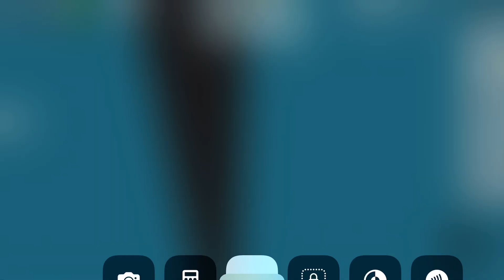Race around the whole map [race 3]